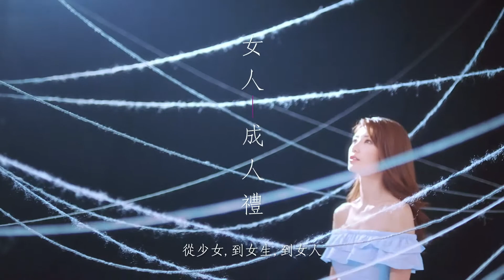Slim Beauty - 20, 30, 40